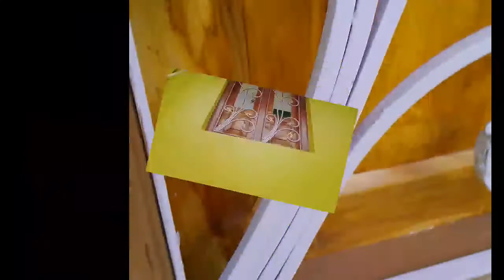ग्रिल को पेंट करने का सही तरीका और सही जानकारी||How To Grill Paint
Hello dosto main Madhaba .Humara video dekhenge ke liye dhanya baad Paint Releted kuch quiry hai 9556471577 pe sampark kare dhanya baad

Dosto ajj ki is Video me Main  bataya hai ki ghar ki grill ko kaise paint kare bataya hai.l hope App ko ye video bahut pasand Ayegi Thank u so much